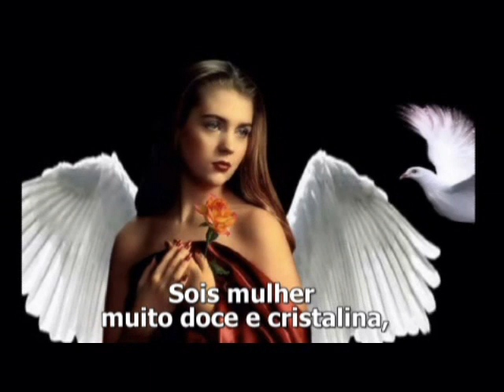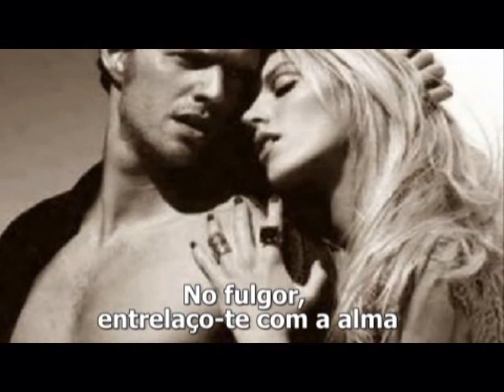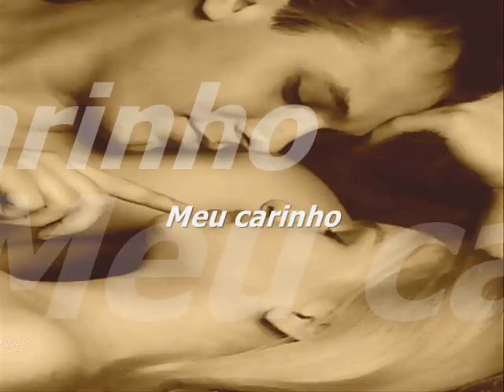SONHO MEU AÍRTON VENTANIA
AÍRTON VENTANIA